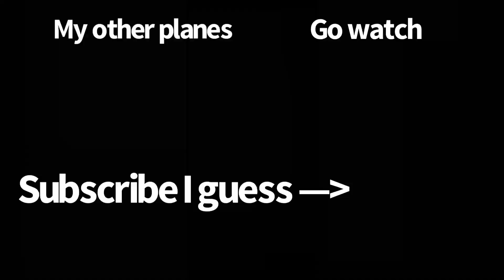How to fold Komodo an awesome origami jet with missiles and landing gear.